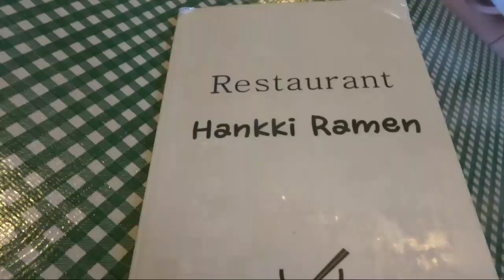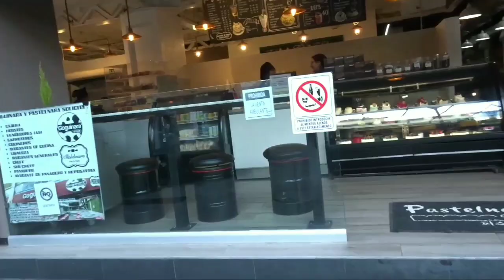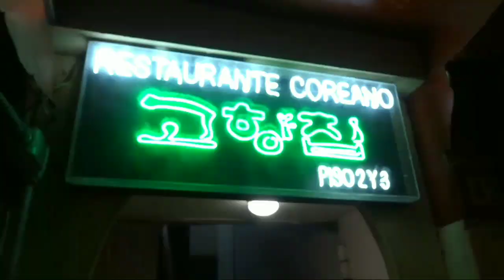COMIENDO COMO EN UN DRAMA COREANO 🇰🇷 | FERSOHH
En el vídeo de hoy visitamos varios restaurantes y probamos varios platillos coreanos😍

🌸Sobre mí🌸

Mexicana amante de la cultura japonesa y coreana.
Uno de mis sueños es poder viajar a Asia pero mientras ese sueño se cumple me gusta visitar restaurantes o lugares en mi país que me enseñen un poquito de la cultura y así crear videítos para ustedes🌸